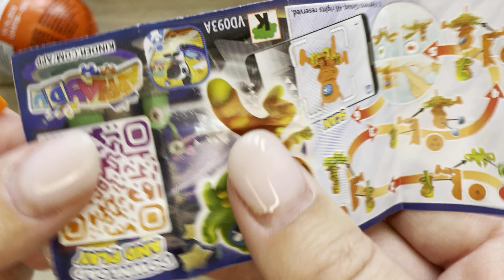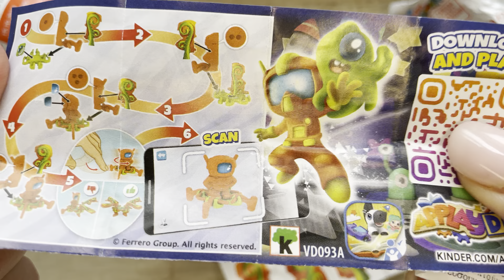Relaxation Video! Black & Gold Glitter Kinder Joy Opening ASMR - YummyKinder Surprise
Relaxation Video! Black & Gold Glitter Kinder Joy Opening ASMR - Yummy
Kinder Surprise